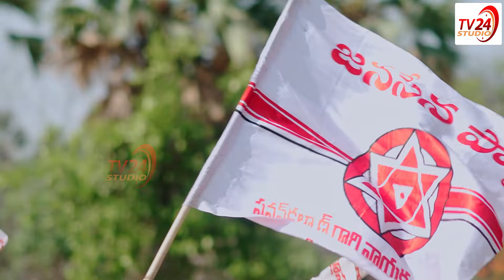గబ్బర్ సింగ్ గర్జన | Janasena New Song | Pitapuram | Pawan Kalyan | 2024 Elections | TV 24 Studio